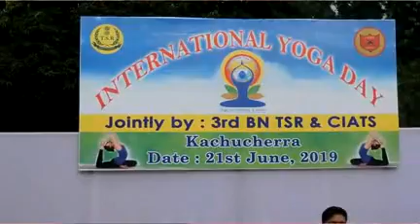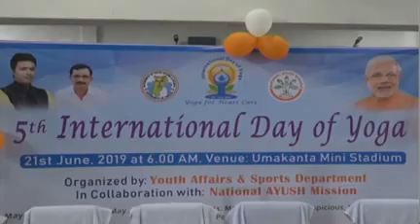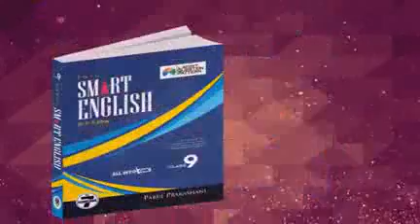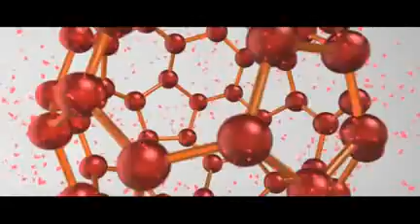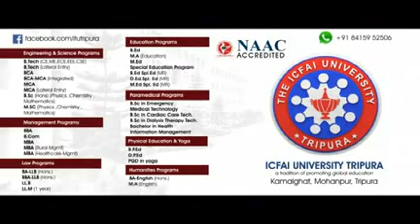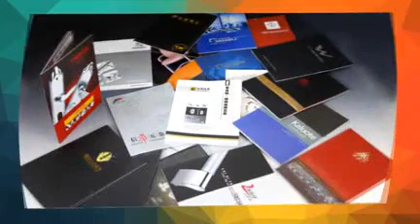21 06 19 beng 1